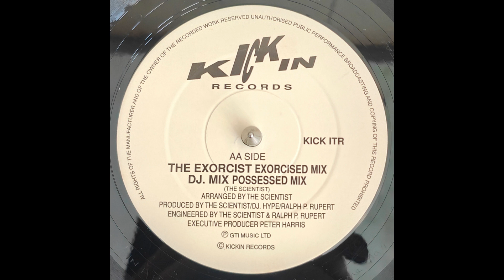The Scientist - The Exorcist (DJ Mix. Possessed Mix)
12" 1990 UK
Kickin Records [Cat#: KICK ITR]